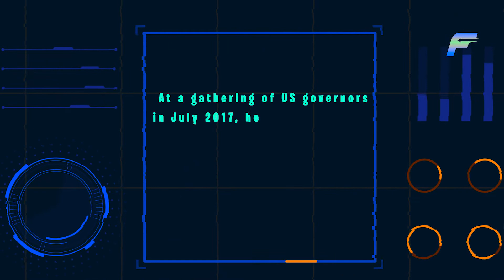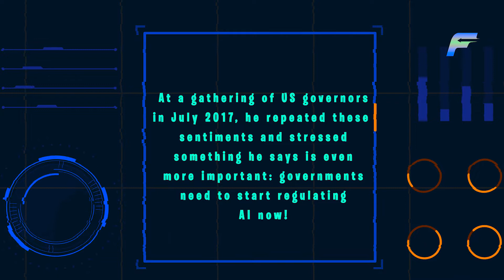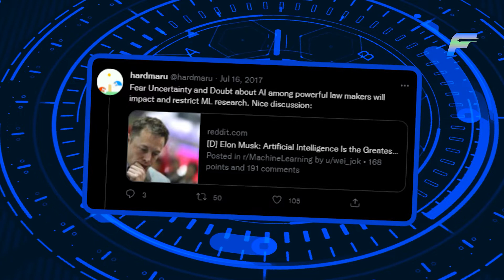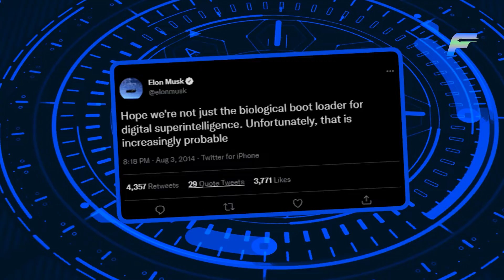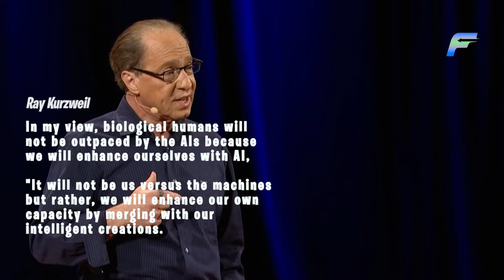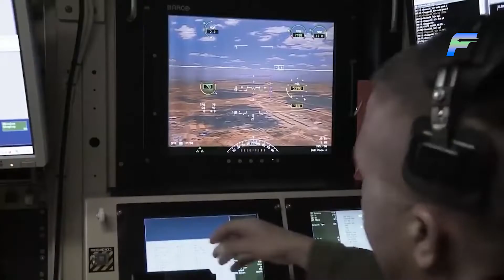Elon Musk Warning: “Terrorists Turning AI Against Humanity!”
Elon Musk is as controversial as he is successful. He is not the type who shies away from polarizing debates, neither is he the type who plays his cards close to his chest. That's why he recently gave his opinion on the ever-growing popularity of artificial intelligence, and I'm afraid what he said is not what everyone expected to hear.
According to the Tesla CEO, terrorists and other criminal organizations are turning artificial intelligence against humanity. His stern warning comes in the wake of massive investment in the AI space, especially the metaverse. This is not the first time Musk has urged the world to regulate AI before it becomes a danger to humanity.
The billionaire's thoughts on artificial intelligence are pretty well known at this point. He famously compared work on AI to "summoning the demon" and has warned time and time again that the technology poses an existential risk to humanity. At a gathering of US governors in July 2017, he repeated these sentiments and stressed something he says is even more important: governments need to start regulating AI now.